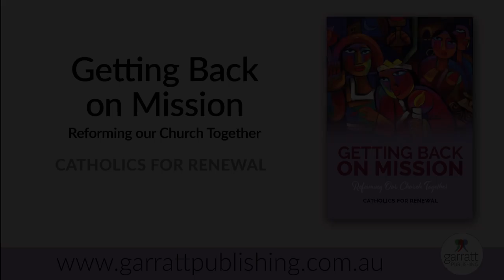Plenary Tracker: Episode EIGHT, 10 October 2021 – WRAP-UP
Recording of Plenary Tracker Episode Eight.

Genevieve Jacobs was joined by John Warhurst, Paul Collins and Geraldine Doogue.

Plenary Reading:

A CHURCH FOR ALL: A guide to the Plenary Council ...and Beyond, AUSTRALASIAN CATHOLIC COALITION FOR CHURCH REFORM

WRESTLING WITH THE CHURCH HIERARCHY: Engaging with the Plenary Council & Beyond, JOHN WARHURST

GETTING BACK ON MISSION: Reforming our Church Together, CATHOLICS FOR RENEWAL

JUST CATHOLIC: The Future is Now, PHYLLIS ZAGANO

CARE FOR OUR COMMON HOME: An Australian Group Reading Guide to Pope Francis' Laudato Si’, BILL HUEBSCH, TRISH HINDMARSH